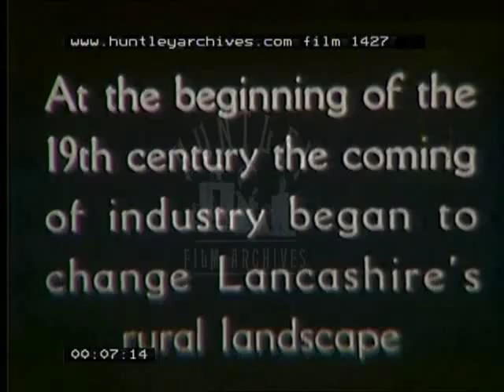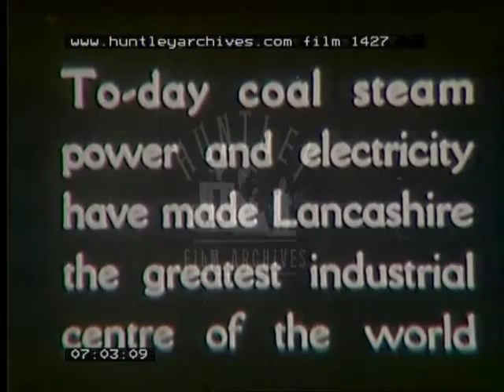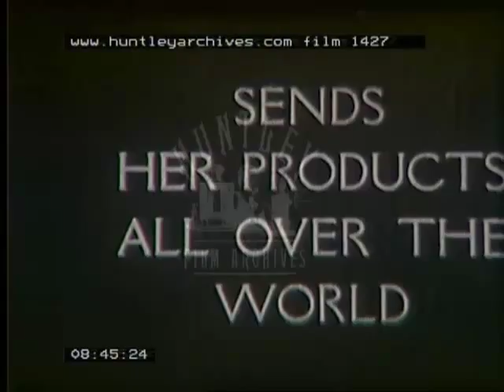Various industries in Lancashire, 1930's -- Film 1427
Lancashire Industry. Beyer Peacock and Avro aircraft
Manchester ship canal. Launch of ship. Factory.
Lancashire countryside.  Waterwheel and cotton mill.  Mill wheel rotates.  Large, long mill with bars on windows.  Cotton mill.  Man working with cotton weaving machine.  A paper mill with men throwing raw products - wood pulp? into vat with running water.  Large rolls of paper, the end product.  Hat making.  Male hat makers work on hats and blocks.  A close up of a female milliner working closely on a hat.  Glass foundry.  Large sheet of hot glass is cut by automatic choppers.  Man fits lifting device with suction pads attached to raise sheet of glass on one side.  Wireless sets on an aerial conveyor and electric meters being worked on by women.  Cables.  Rolling up cables.  Lorries drive large cable drums away from factory of B. I. Cables probably in Prescot, Burnley.  Iron and steel.  Coke trucks.  Steelworks.  Steel bubbling over and running down side of container.  Engineering, girders, a box girder bridge with a ship underneath.  Precision engineering - man checking a measurement with a measure.  Man turning large metal wheel.  Locomotive construction and foundry.  Engine LMS 4974 outside in steam.  Shipbuilding.  Riveting.  High-winged biplane aircraft taxiing and in flight.  Coal mine, pit head as it winds, two shirtless miners underground mining in Lancashire.  Use of pick, but also mechanical method of coal mining.  Men sort coal on a conveyor above ground.  Furnace man shovels coal into oven.  Giant beam engine beam.  Solitary tall smoking factory chimney.  Electricity generation.  Manchester Ship Canal, exports from Britain.  Craning goods into hold of ship.  Dockers unhook pallet of goods in hold.  Tug pulls ship.  Four funnelled ship.
Lancashire Industry. Men at work in engineering industry. Factory. From which sprung up new industries and products.  Steam Locomotives - some with tender at each end..  LMS 4974.  Shipbuilding. Launch of unknown ship.  Aeroplanes. Close up of propeller.  Distant Plane in flight.  More ships on Manchester Ship Canal. Cargo boxes going into the hold of a ship from crane.